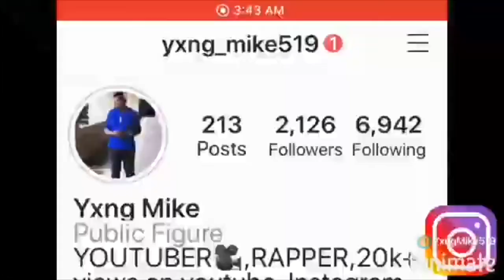Reacting to RATE ME 1-10 By Jibri & Dee | Public Interview **REACTION**😂😂👀🔥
Name: Micah Springer
Grade: 10
Age: 15
Live/from: Virgin Islands
Camera: IPhone X Max and Canon PowerShot SX130
Editing Software: IMovie & Phonto